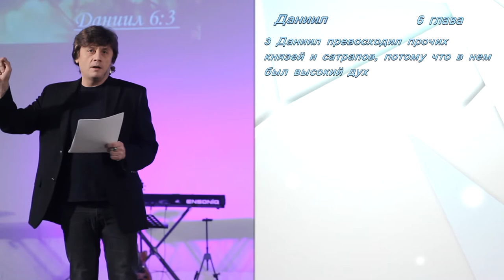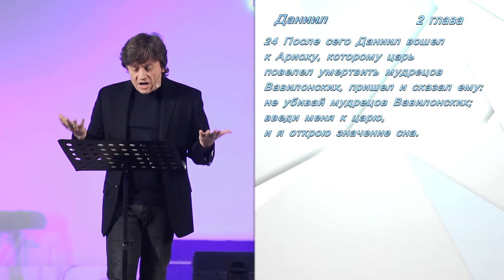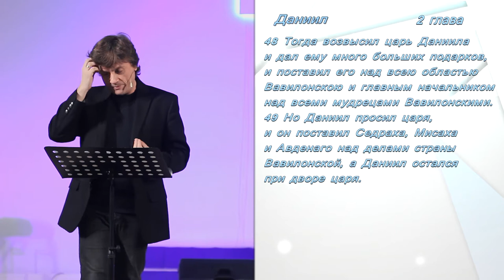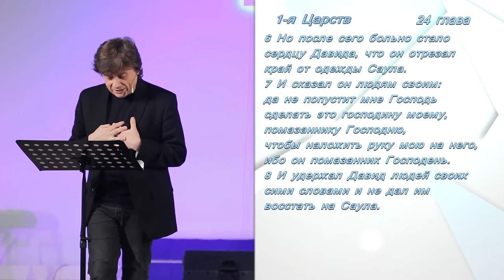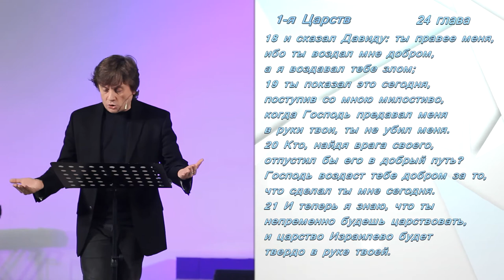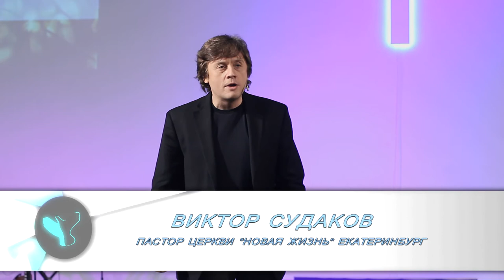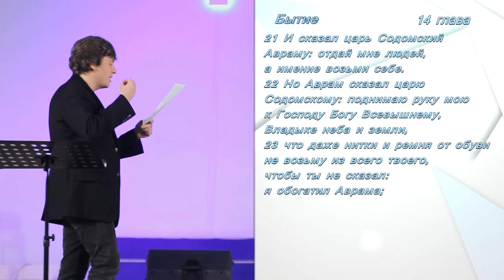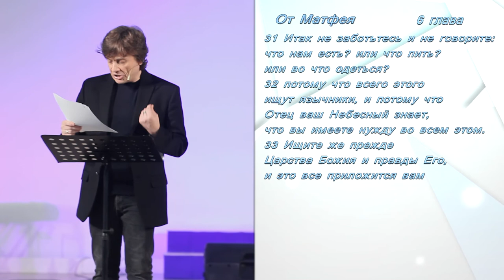Виктор Судаков – Высокий дух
Эта проповедь о нас с вами. О том, какими мы можем стать, если будем следовать не мудрости мира, а мудрости небес.

Виктор Судаков  показывает разницу между этими путями: религией и настоящим христианством; эгоизмом и следованием за Христом.

Давайте смотреть и открывать  в себе высокий дух!